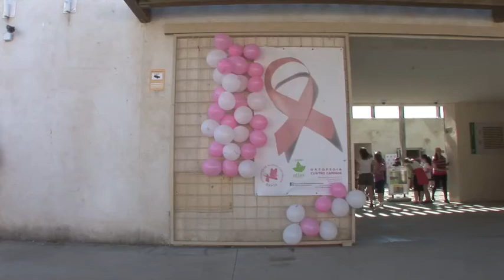XVI Coro Compartiendo Voces - Apoyo solidario al cáncer de mama - Los Toruños - 2017.